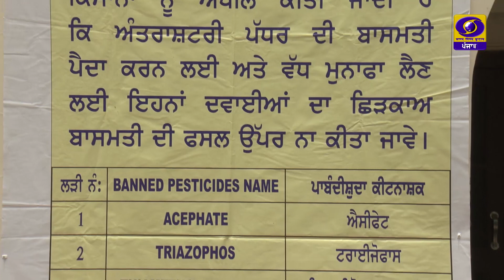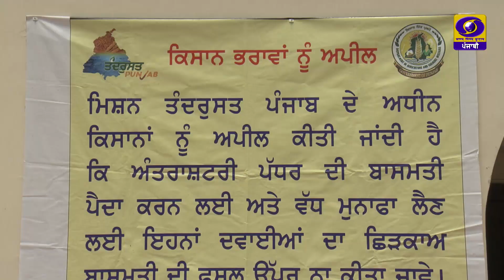Mera Pind Mere Khet | 12 August 2021 | DD Punjabi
ਪ੍ਰੋਗਰਾਮ: ਮੇਰਾ ਪਿੰਡ ਮੇਰੇ ਖੇਤ
ਵਿਸ਼ਾ: ਬਾਸਮਤੀ ਦੀ ਮਿਆਰੀ ਪੈਦਾਵਾਰ ਅਤੇ ਅੰਤਰਰਾਸ਼ਟਰੀ ਮੰਡੀਕਾਰੀ
ਐਂਕਰ: ਡਾ. ਨਰੇਸ਼ ਗੁਲਾਟੀ
ਪ੍ਰੋਡਿਊਸਰ: ਕੇਵਲ ਕ੍ਰਿਸ਼ਨ